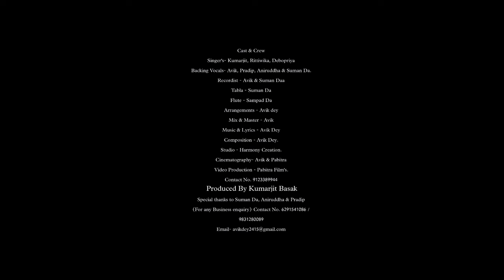O Maa (ও মা) | Elo Je Maa 2.0 | Durga Puja Song 2022 | Kumarjit | Rittwika | Debopriya | Avik | @M&M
O Maa (ও মা) | Elo Je Maa 2.0 | Durga Pujo Song 2022 | Kumarjit | Rittwika | Debopriya | Avik

মায়ের আগমনে সব দুঃখ কষ্ট মুছে গিয়ে বেজে ওঠে ঢাকের বাদ্যি, জ্বলে ওঠে হাজারো আলো।

This is the original composition of Durga Puja song 2022 for you all. The video song is presented by Music & Miles. Hope you will enjoy this creation as it is dedicated soulfully to Maa Durga.

The cast and crews behind this creation are as follows :

Singers - Kumarjit, Rittwika, Debopriya
Backing Vocals - Avik, Pradip, Aniruddha & Suman Da.
Recordist - Avik & Suman Da
Tabla - Suman Da
Flute - Sampad Da
Arrangements - Avik dey
Mix & Master - Avik Dey
Composition - Avik dey
Cinematography - Avik & Pabitra
Video Production - Pabitra Film's @pabitrafilms
Produced By KUMARJIT BASAK
Special thanks to Suman Da , Aniruddha & Pradip